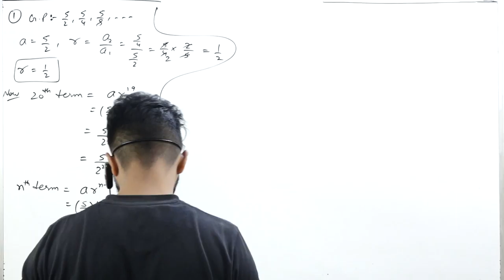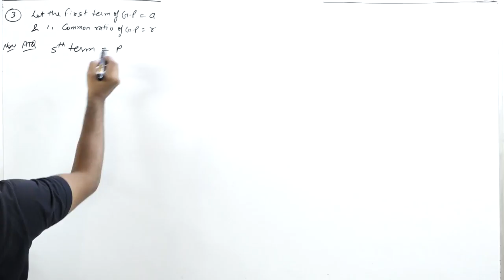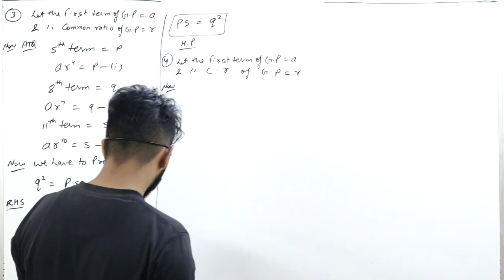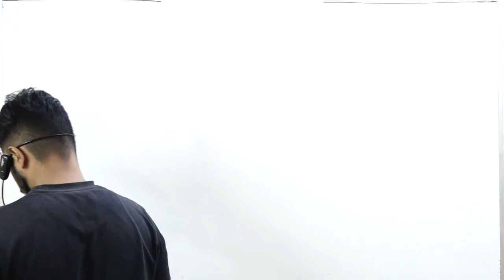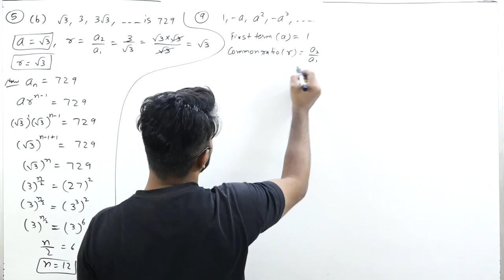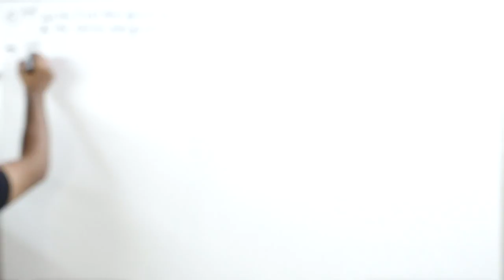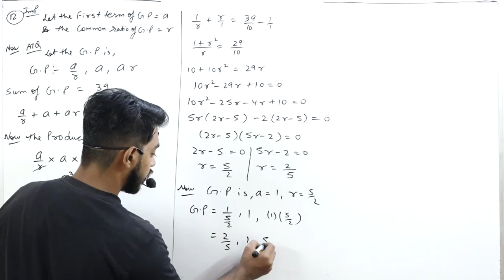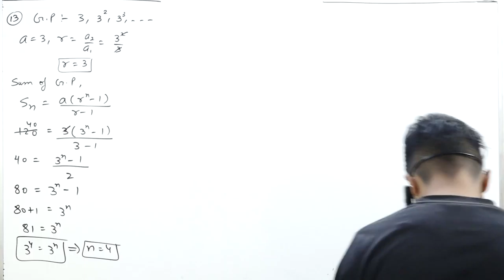Sequence and Series || Part 6